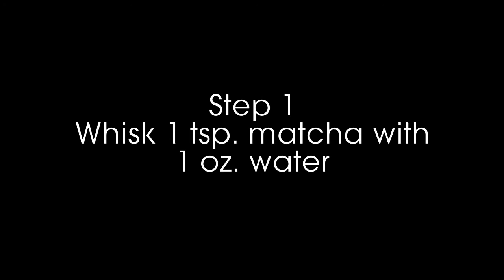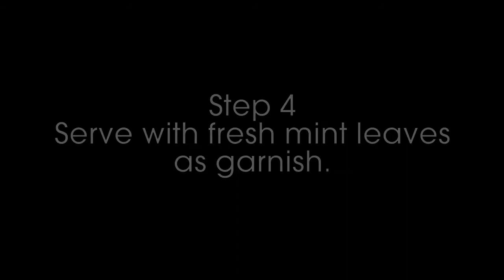Matcha Lemonade: A Summer Delight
How to make a delicious matcha lemonade featuring Mighty Leaf's Organic Matcha.